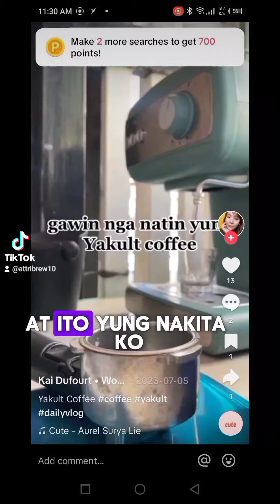Kape Paste Ep. 2 Yakult Coffee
Kape Paste Ep.  2

Yakult